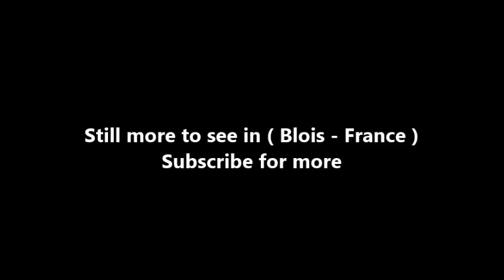Places to see in ( Blois - France ) Maison de la Magie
La Maison de la Magie Robert-Houdin is a museum which faces the Royal Château de Blois. It is located in the Loir-et-Cher département in the Loire Valley, in France, in the center of the city of Blois. As a museum of France and bearing the official label of "Musée de France", it is the only public museum in Europe which incorporates in one place collections of magic and a site for permanent performing arts. The creation of such a site is directly linked to the personality of Jean-Eugène Robert-Houdin, a famous French illusionist born in Blois in 1805.

Inaugurated in 1998, the museum highlights the life and work of Robert-Houdin—multi-talented illusionist, prestidigitator, inventor, clockmaker and maker of automatons. In 1981, descendants of Jean Eugène Robert-Houdin left to the city of Blois the building and all its accessories with a gift requiring they be exposed to the public. 170 objects that were constructed or collected by Robert-Houdin are in the museum.

The museum hosts a number of events, some of which recur. The include: exhibition of portraits of the greatest magicians; magical encounters (on weekends in July and August); lectures on Jean Eugène Robert-Houdin; evening shows; proceedings of 'the Gala magic clubs of Blois'; and awards to the best magical practitioners.

Highlights include the six-headed dragon automaton, which was constructed by artists Michel and Jean-Pierre Hartmann and which operates every hour; the rotunda, which contains artifacts and displays on the history of magic, pictures and music. Another area is the "Georges Méliès space", which honors him as a magician and as the father of film special effects. Magic shows are conducted daily, and the building is open daily during the tourist season

( Blois - France ) is well know as a tourist destination because of the variety of places you can enjoy while you are visiting Blois . Through a series of videos we will try to show you recommended places to visit in Blois - France